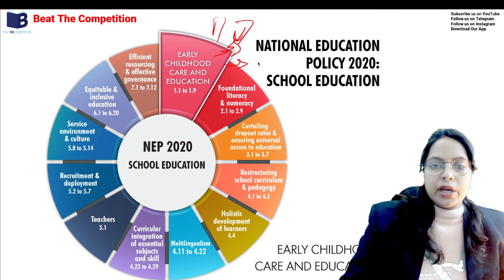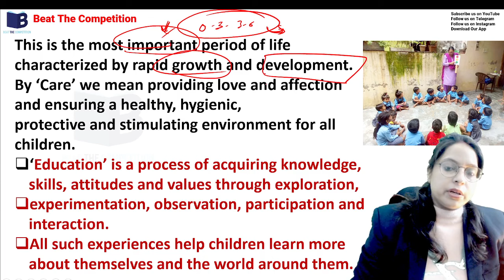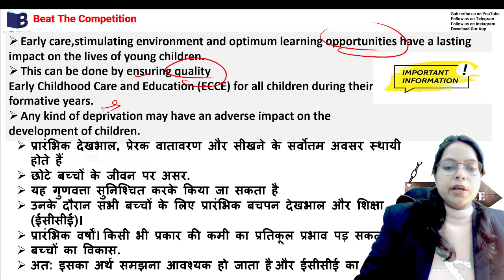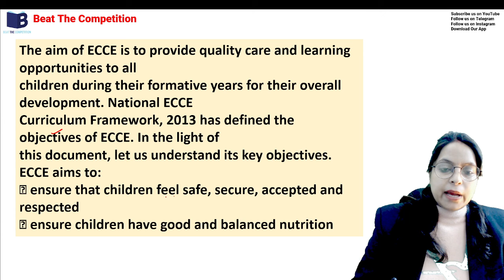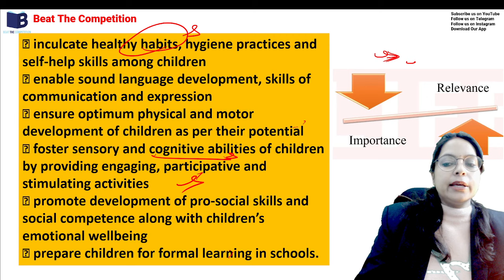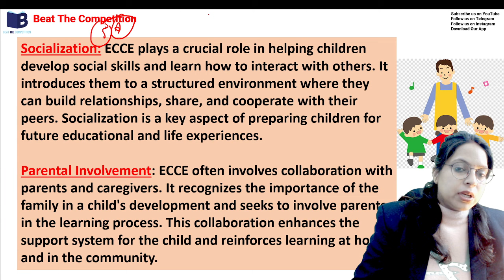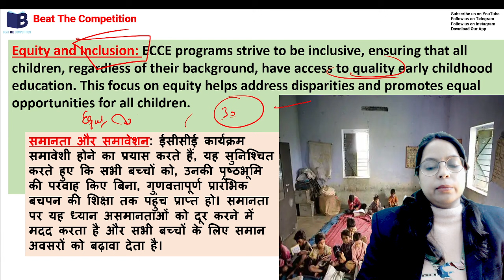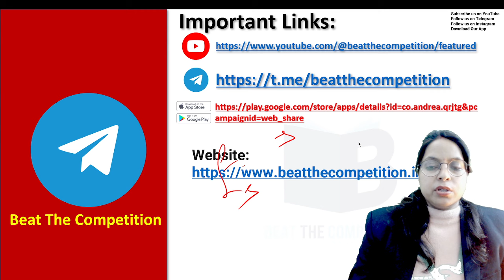DSSSB EXAM 2024 || NTT/PRT/TGT/PGT ||ECCE Importance/Objective/Aim|| 2023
DSSSB EXAM 2024 || NTT/PRT/TGT/PGT ||ECCE Importance/Objective/Aim|| 2023 dsssbpaper1 dsssbexamdate by Sonia SINGH